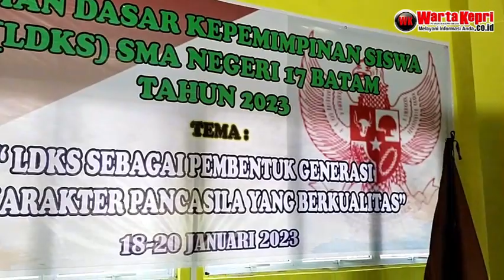20 Peserta LDKS Siswa SMAN 17 Batam Sudah Mampu Menulis Berita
2 Jam Latihan Jurnalistik, 20 Peserta LDKS Siswa SMAN 17 Batam Sudah Mampu Menulis Berita